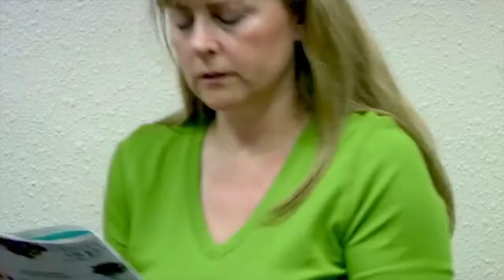Pilot Pen Back to School Gretta Monaham